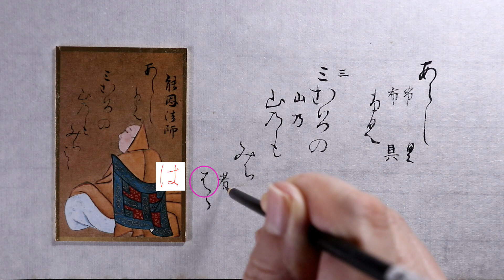【書道】百人一首に使われる「かな文字」解説します【光琳かるた・六十九番上句】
変体仮名の解説をします

今回は六十九番上句
能因法師
「あらしふく　みむろの山のもみちはは」